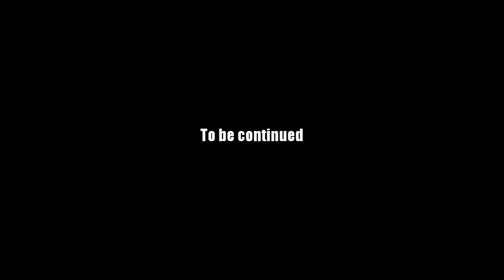AQ Worlds "Face Offf" (Part 109)